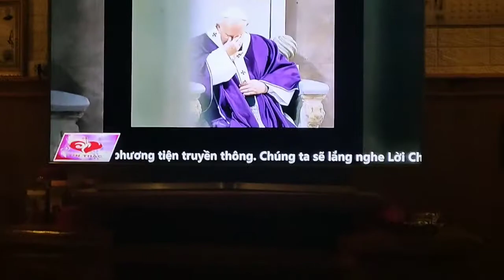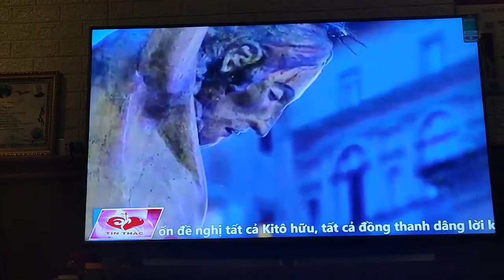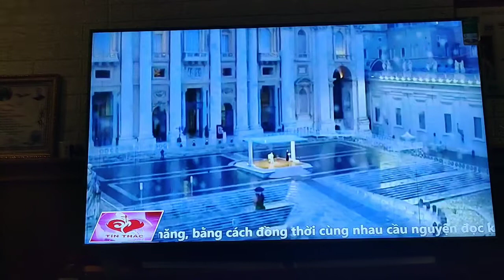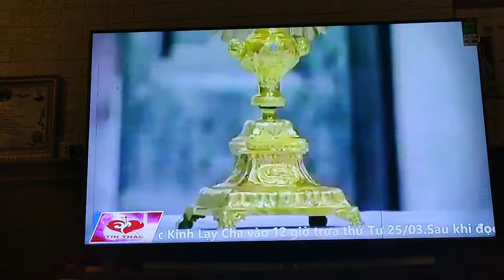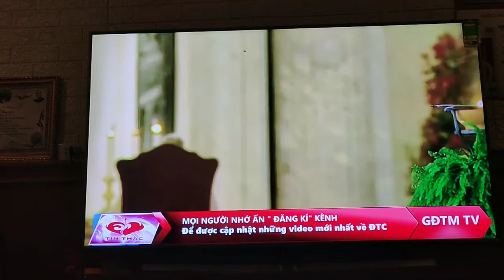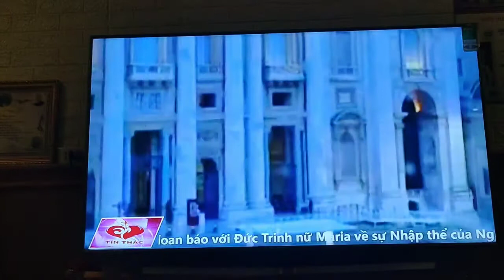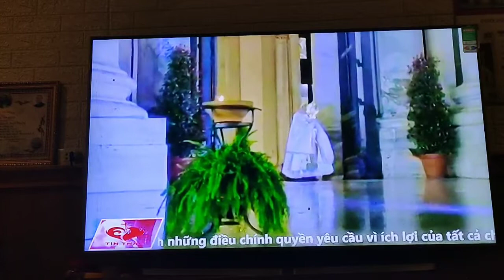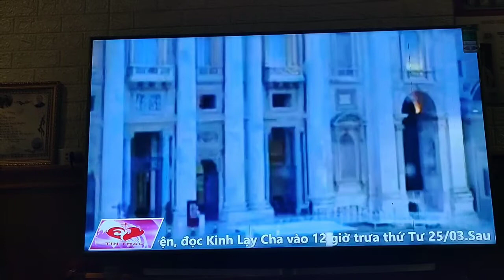Trực tiếp: đức thánh cha Phanxicô - phép lành toàn xá urbi et urbi ( thứ sáu 27/3/2020)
xin chúa chúc lành cho chúng con và toàn thể nhân loại
 Lạy chúa Giê-su con tín thác vào chúa
 Xin giúp chúng con tránh xa dịch bệnh
 Xin phu trợ gia đình con được bình an.